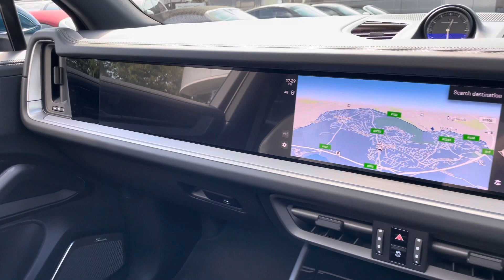New Cayenne E-Hybrid